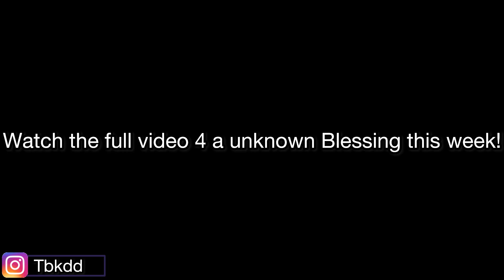I Almost Had A HEARTATTACK Listening To This Song! | Toppy Boss - Quick Quick (Reaction)